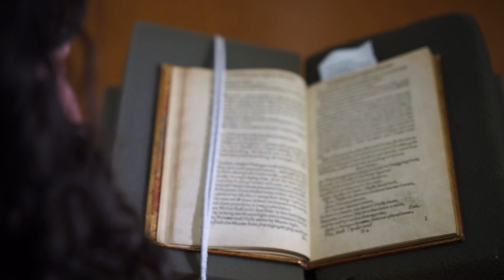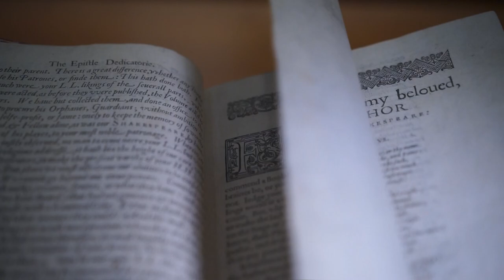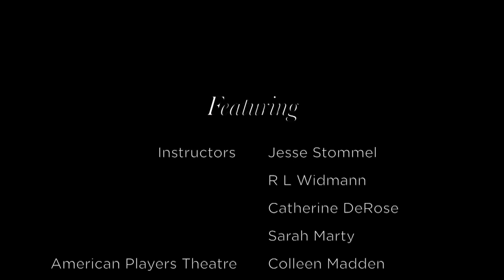Shakespeare in Community: Is Shakespeare Universal?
The course launches April 26, 2015.

Shakespeare in Community will introduce a broad audience of learners to Shakespeare, as we collectively read, watch, and engage four plays: Romeo and Juliet, A Midsummer Night’s Dream, Much Ado About Nothing, and The Tempest.

The MOOC will bring together a broad range of experts at UW-Madison, within the Madison theater communities, from the Folger Shakespeare Library, and around the world. Launching each week of the course will be a series of short documentaries, but the heart of the course will be the community we build among the participants. Our goal is not to teach you what we know about Shakespeare, but to help each of you find your Shakespeare.

Preview music "Reverie (small theme)" by ccmixter user _ghost.